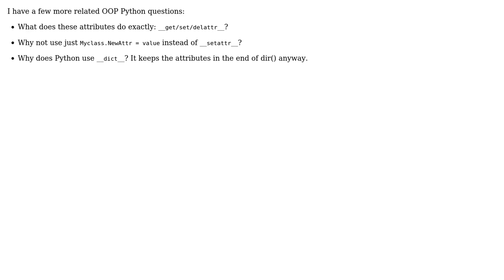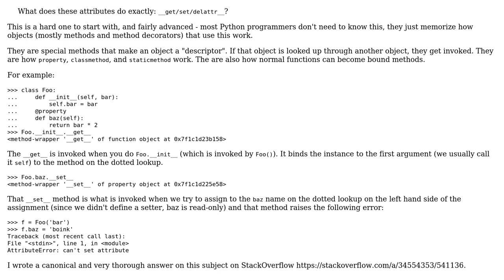Python's __get/set/delattr__, ordinary assignment versus __setattr__, __dict__ vs dir()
Software Engineering: Python's __get/set/delattr__, ordinary assignment versus __setattr__, __dict__ vs dir()

With thanks & praise to God, and with thanks to the many people who have made this project possible! | Content (except music & images) licensed under CC BY-SA | Music | Images & others | With thanks to user Adi Gal user Aaron Hall and the Stack Exchange Network Trademarks are property of their respective owners. You are responsible for your own actions.